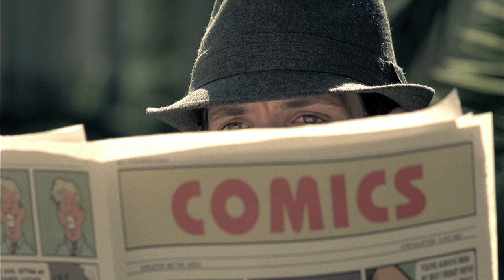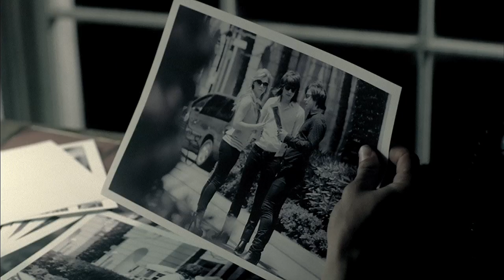"Postcard From Paris" (Official Music Video) | The Band Perry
Music video by The Band Perry performing "Postcard From Paris". (C) 2012 Republic Nashville Records, a division of UMG Recordings, Inc.

We're The Band Perry and we play Country music.